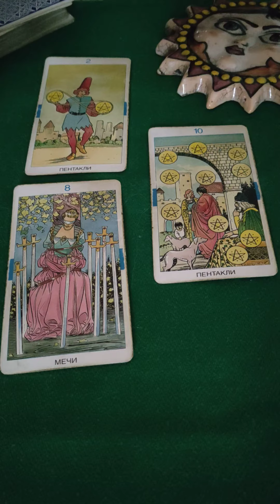Выберите карту Таро. В затруднительной ситуации. Карта дня.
Расклад актуален на момент просмотра видео по закону синхроничности